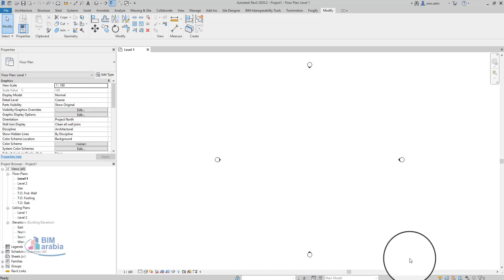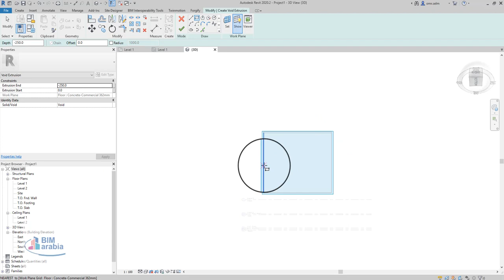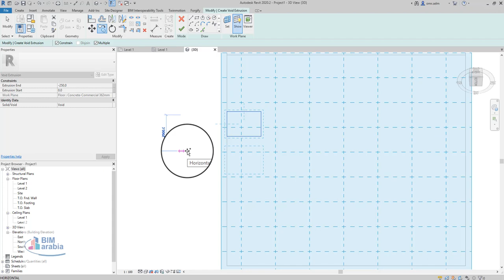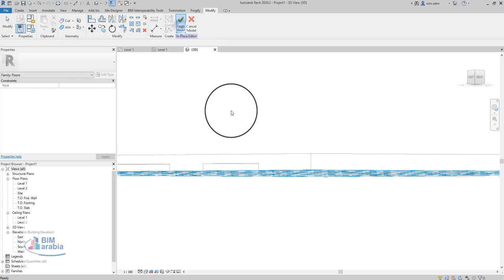revit structure waffle slab family